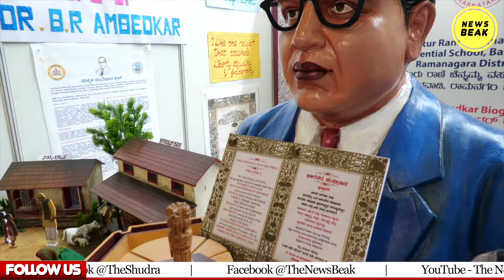‘बाबा साहब के कारण मैं हाईकोर्ट का जज बना’, MP हाईकोर्ट के चीफ जस्टिस सुरेश कुमार कैत ने क्यों कहा ?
UPI - newsbeak@yesbank